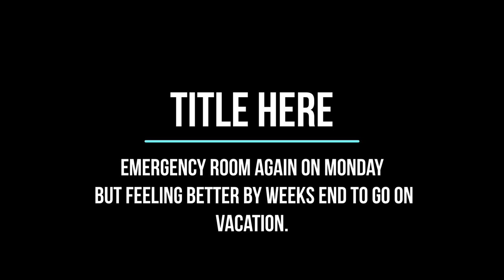Emergency Room Again on Monday But Feeling Better By Weeks End to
I tried to load this video last week but was unsuccessful. Anyhow, I spent the Monday at the ER due to the pancreatitis but was feeling much better by weeks end to be able to head out on vacation. Come along with us as we head out with the boat to one of my favorite places to be. If you have been watching this series you might be able to guess where we are headed.